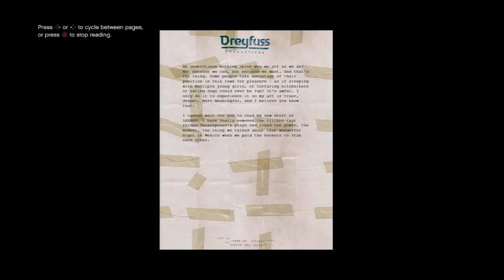Grand Theft Auto V - Letter Scraps